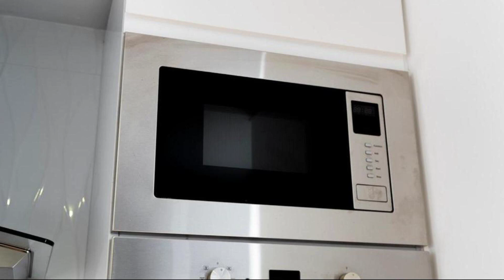Apartasuite Edificio Monir, Bogotá, Colombia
About Property:
You're eligible for a Genius discount at Apartasuite Edificio Monir! To save at this property, all you have to do is sign in.
Apartasuite Edificio Monir has city views, free WiFi and free private parking, situated in Bogotá, 1.5 km from Unicentro Shopping Mall.

Each unit comes with a sofa bed, a seating area, a flat-screen TV with satellite channels, a well-fitted kitchen with a dining area, a safety deposit box and a private bathroom with...
Property Type: Hotel
Address: 117a76 Carrera 9b, Usaquen, 110111 Bogotá, Colombia
Searching For
1. Apartasuite Edificio Monir - Bogotá - Colombia
2. Apartasuite Edificio Monir - Bogotá - Colombia Address
3. Apartasuite Edificio Monir - Bogotá - Colombia Rooms
4. Apartasuite Edificio Monir - Bogotá - Colombia Amenities
5. Apartasuite Edificio Monir - Bogotá - Colombia Offers and Deals
Audio Credit:
Track Title: Subway Dreams
Artist: Dan Henig